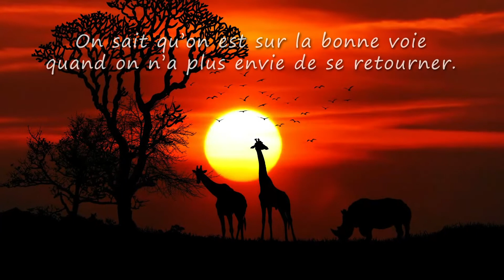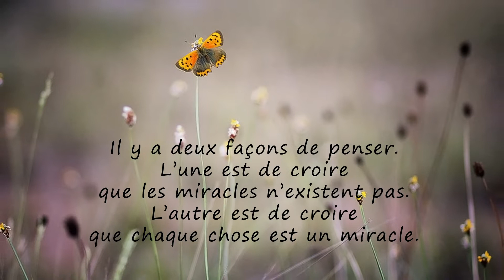Ma Best Friend, TOUS MES VOEUX❤️ (bonne fête, joyeux anniversaire, santé, argent)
A travers cette courte vidéo cadeau "Ma Best Friend vive la vie", montrez à quel point votre Best Friend vive la vie" montrez avec originalité à quel point cette personne formidable compte dans votre vie.
"Joyeux anniversaire ma Best Friend! je t'aime ma Best Friend..."